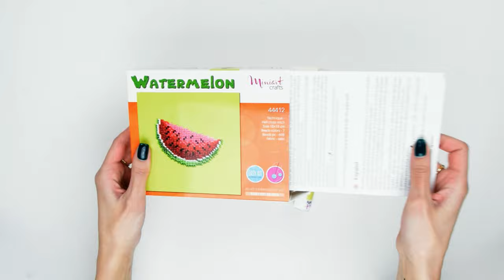Miniart Crafts - Unpacking of Beads Embroidery Kit #44412 Watermelon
Unpacking of Beads Embroidery Kit #44412 Watermelon // Easy level of Difficulty